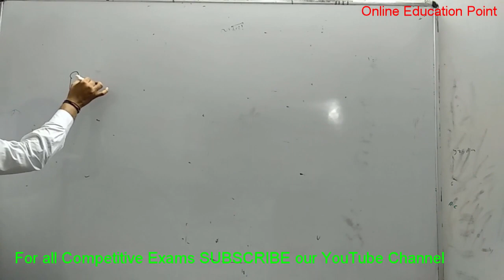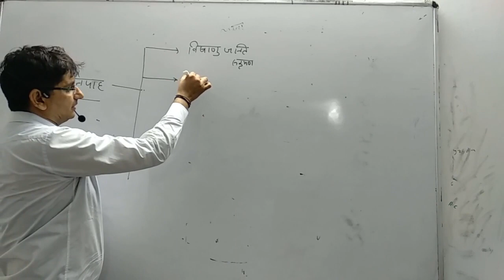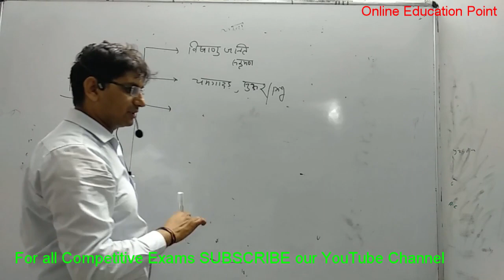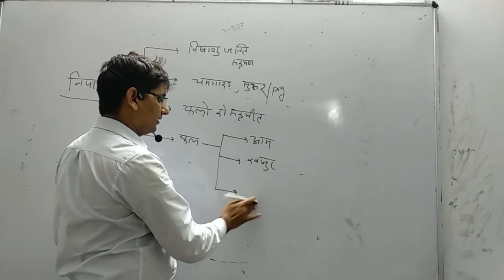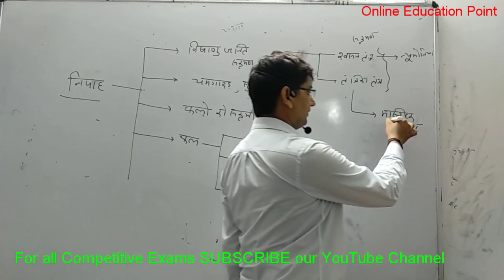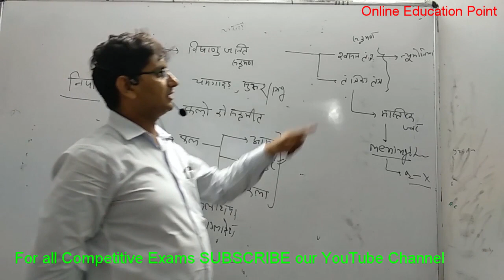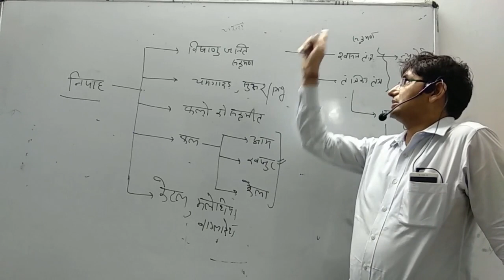Nipah Virus /निपाह वायरस for All Competitive exams & General Awareness-SSC RAS LDC TEACHER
Nipah virus (NiV) infection is a newly emerging zoonosis that causes severe disease in both animals and humans. The natural host of the virus are fruit bats of the Pteropodidae Family, Pteropus genus.